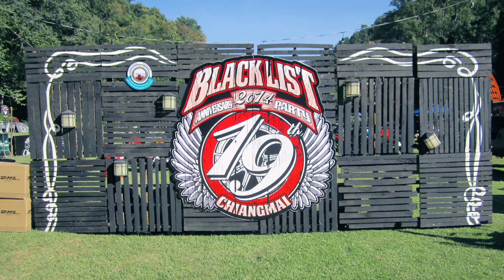February 2 2013 thailand bike week